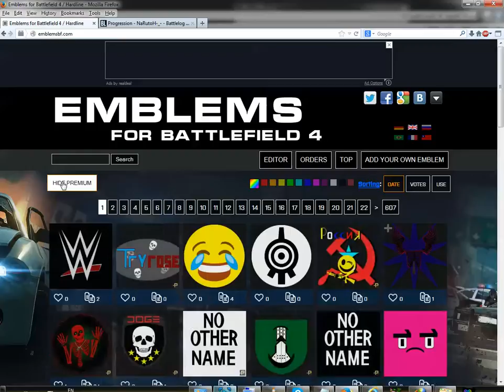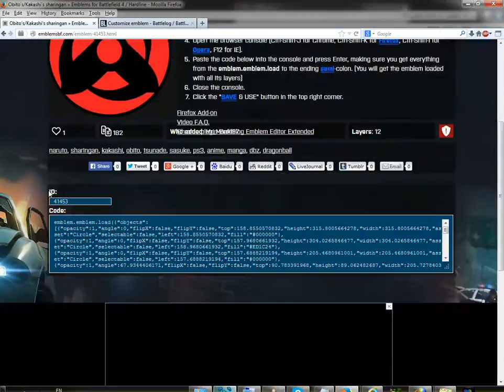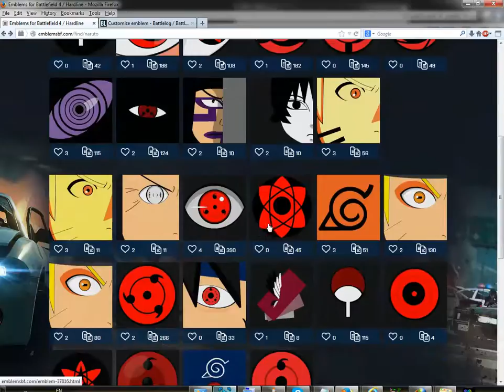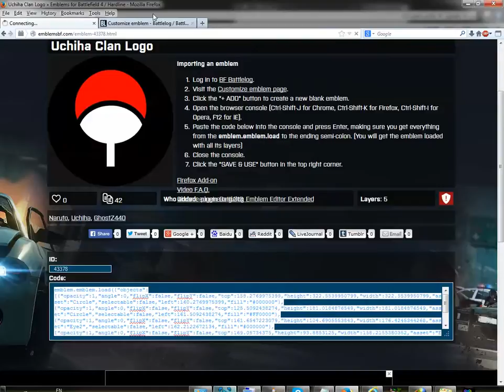Battlefield 4 Emblems | شرح الحصول على اي شكل تبيه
3-أختار اي صورة تحبها إنسخ كودها
4-روح بتلفيلد لوق على Customize emblem واضغط على زر + Add
5-افتح نظام المتصفح : Ctrl-Shift-J for Chrome, Ctrl-Shift-K for Firefox, Ctrl-Shift-I for Opera, F12 for IE). طبعا اختار المتصفح الي تبيه ولكل متصفح سستم خاص
6-الصق الكود واضغط إنتر
7-احفظ واستعمل الصورة
9- مبروك :$

أعجبك المقطع؟ إشترك في القناة
●●القناة قائمة على دعمك ونشرك للمقاطع إذا أعجبك المقطع لا تنسى الضغط علي زر "أعجبني" ونشر المقطع●●

على التويتر Twitter
● محمد

● صالح

● PS3 / PS4 ID : NaRutoH-_-
● Skype : Gintama-_-
● Steam : Wppah